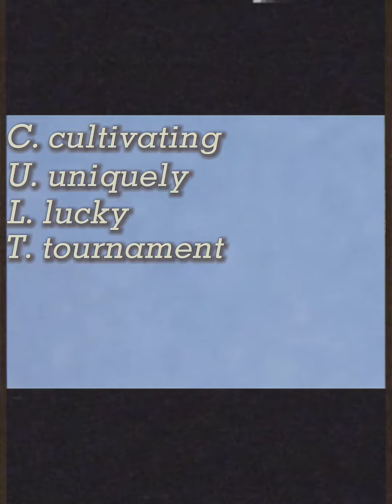C.U.L.T - Episode one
C.U.L.T ™ - is a short series dedicated to my two characters Jackson J. Smith and his best friend Theodore Allen Write.
The more episodes that come out, the more the story progresses.
Learn about C.U.L.T ™ - but be careful, maybe you’ll be sucked in too.

Instagram: @_crin.ge_            [Haunt actor acc]
                      @teethboicringe [Art acc]
               @Cringetheartis7      [Art acc]